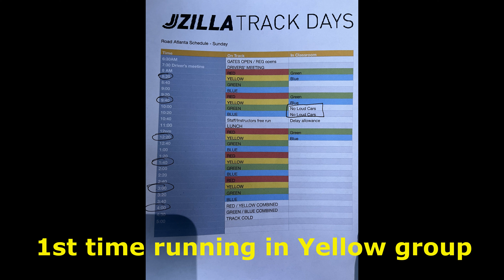Road Atlanta - Jzilla - Preheat the Petit - 9/17/23 - 2021 Shelby GT500 - New PB 1:42.2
My first time running in Yellow group. Ran a 1:42.2 which beat my previous PB (last visit to RA) by over 4 seconds. Was on Michelin Sport Cup 2 tires, 315/30/20 square. Thanks to my good buddy in the Ginetta in front of me – he sensed I was on PB pace and dove to the inside in Turn 7 to give me the line and save me some time and speed down the back straight.